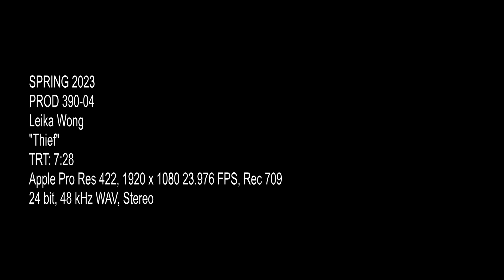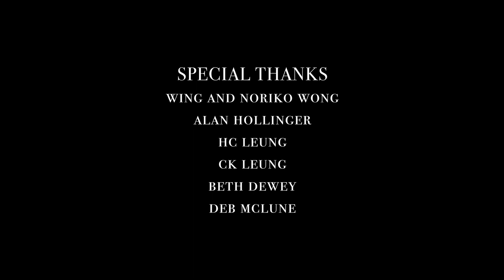Thief, A Short Film directed by Leika Wong